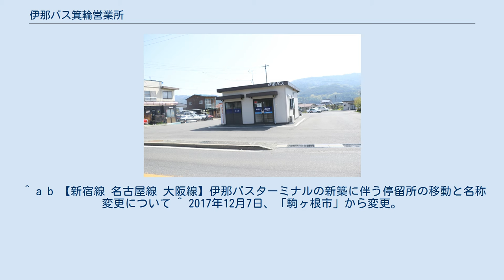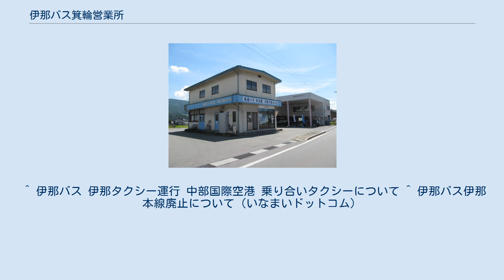伊那バス箕輪営業所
伊那バス箕輪営業所 中央道高速バス箕輪バス停　（伊那バス箕輪営業所）のりば全体‹2018年4月撮影› 伊那バス箕輪営業所（いなバスみのわえいぎょうしょ）は、長野県上伊那郡箕輪町にある伊那バスの営業所。
 両路線とも伊那市止まりで運行していたが、1991年（平成3年）4月4日に箕輪町まで延長された。
 基本的に前扉前降り方式を採用している。
 発着 ^ 伊那バス沿革歴史昭和44年 5月14日松島営業所は松島南町に新築移転し、落成式を行なった。
 ^ 現在は建て替えを行ったため、2F事務所は廃止されている。
画像はもっていないため 求む ^ a b 伊那バス沿革歴史平成元年12月22日大阪線運行開始 平成3年4月4日 伊那〜大阪線 伊那〜名古屋線を共に箕輪町まで新潟陸運局に延長申請 ^ 2017年12月7日、「伊那市」から変更。
 ^ a b 【新宿線 名古屋線 大阪線】伊那バスターミナルの新築に伴う停留所の移動と名称変更について ^ 2017年12月7日、「駒ヶ根市」から変更。
 ^ 伊那バス大阪線改正について、伊賀良バス停追加 ^ 信南交通高速バス 大阪線変更のお知らせ、名神茨木バス停廃止 ^ 阪急バス 高速長岡京 新設について 2013年11月22日発表 ^ 箕輪町役場 みのちゃんバスについて ^ “中部国際空港⇔伊那・箕輪線廃止”. 伊那バス. 2012年1月20日時点のオリジナルよりアーカイブ。
2012年1月23日閲覧。
 ^ 伊那バス 伊那タクシー運行 中部国際空港 乗り合いタクシーについて ^ 伊那バス伊那本線廃止について（いなまいドットコム）